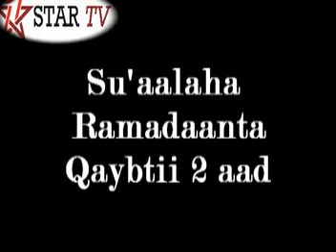Star Tv Sheekh Dirir Su'aalo iyo Jawaabo Q 2aad